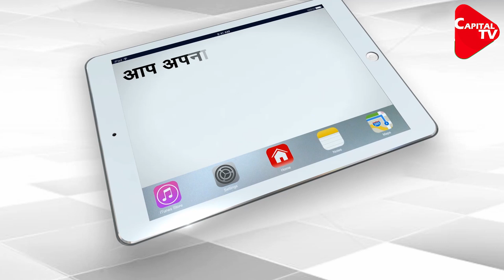Ashraf Ghani’s Brother Pledges Support To Taliban | Capital TV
Former Afghanistan President Ashraf Ghani’s brother, Hashmat Ghani Ahmadzai, has allegedly announced his support for the Taliban, as per reports. According to reports, Hashmat Ghani Ahmadzai, chief of the Grand Council of Kuchis, announced his support for the group in the presence of Taliban leader Khalil-ur-Rehman and religious scholar Mufti Mahmood Zakir.